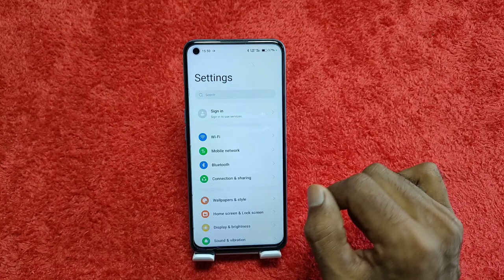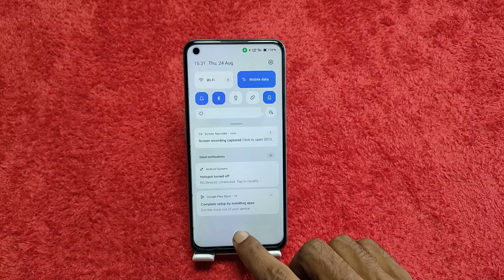how to turn off notification in Realme 11 5G, how to hide notification in Realme 11 5G,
Notification Setting

Notification_settimg Realme 11 5G